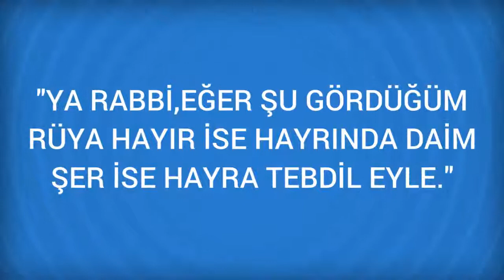Rüyada Fotoğraf makinesi Görmek Ne Anlama Gelir, Ne demektir?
Rüyada Fotoğraf makinesi Görmenin Anlamı Nedir? Öğrenmek için
Fotoğraf makinesi Rüyada fotoğraf makinesiyle fotoğraf çekmek, yakın bir arkadaşınız tarafından hayal kırıklığına uğratılacağınız anlamına gelir. Fotoğraf çekmek, yakın bir arkadaşınız tarafından hayal kırıklığına uğratılacaksınız. Fotoğraf çekmek, yakın bir arkadaşınız tarafından hayal kırıklığına uğratılacaksınız.

Rüyada Frak Görmek (bir sonraki rüya).

Rüyada Fotoğraf Görmek (bir önceki rüya).